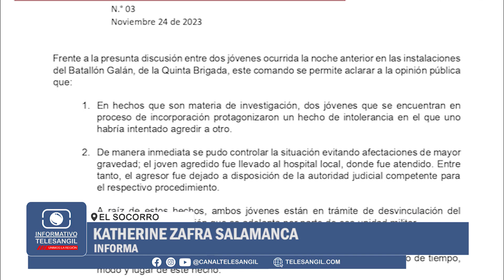Riña entre jóvenes en el Batallón Galán